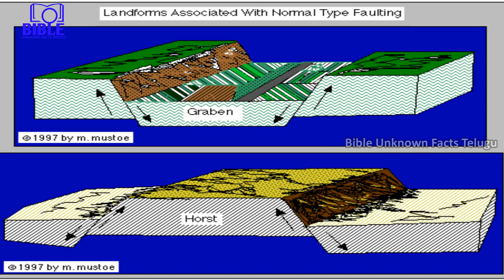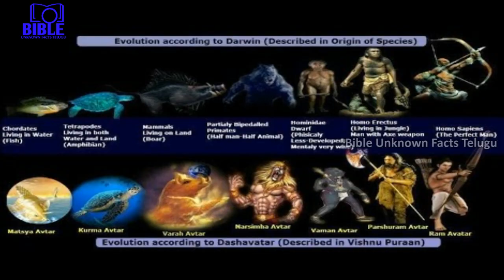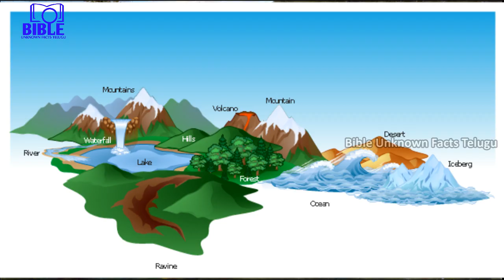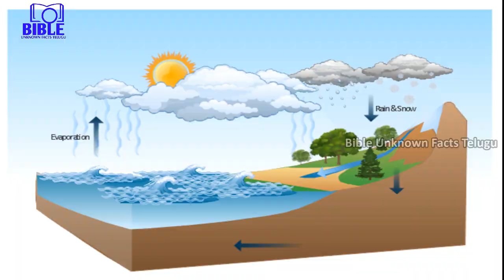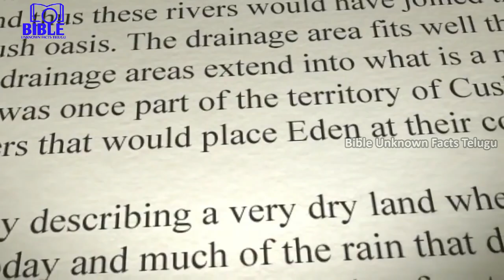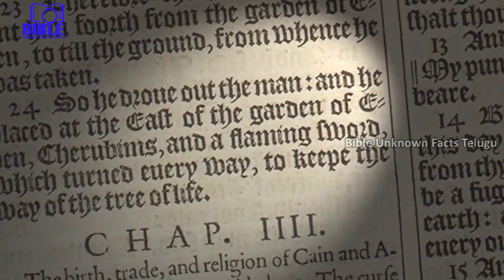▶Where is Garden of Eden? ఏదేను వనము ఎక్కడ ఉంది? #42 ||BibleUnknownFactsTelugu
ఏదేను వనము ఎక్కడఉంది?  దానిపై జరిగిన పరిశోధనలు ? ఇంకా ఎన్నో విషయాలు మీకోసము  వీడియోలో.